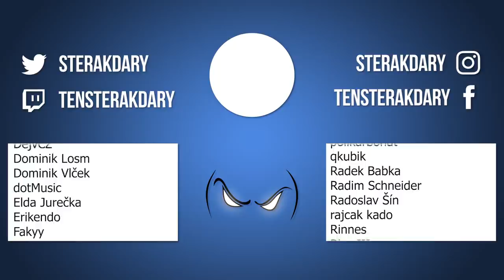Free-to-play modifikace hry Portal s cestováním časem! - Portal Reloaded